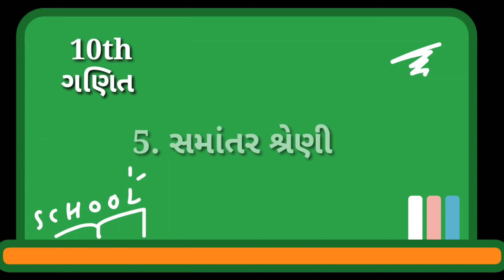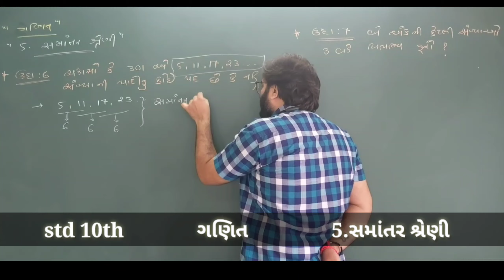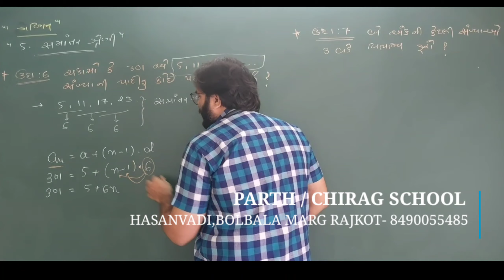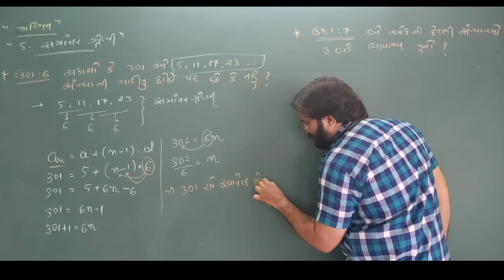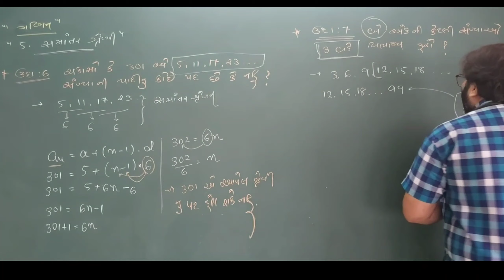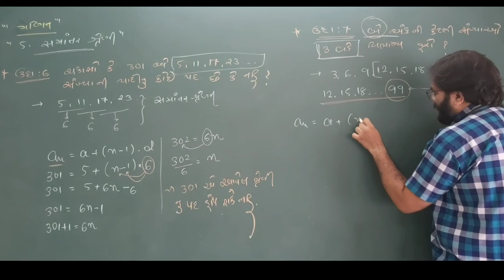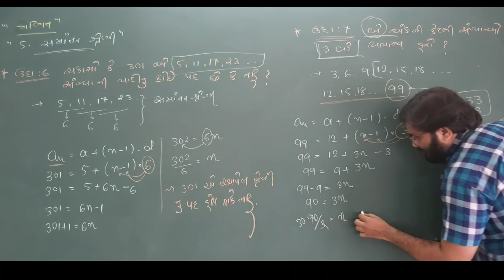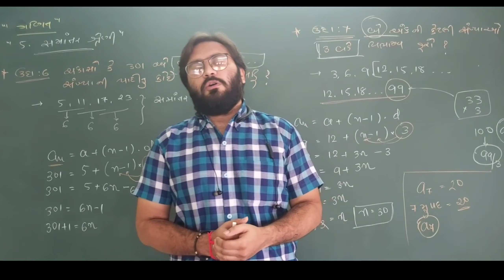STANDARD 10TH | ગણિત | 5. સમાંતર શ્રેણી | ભાગ -5 | GSEB | NCERT